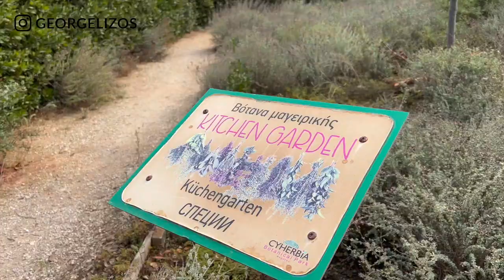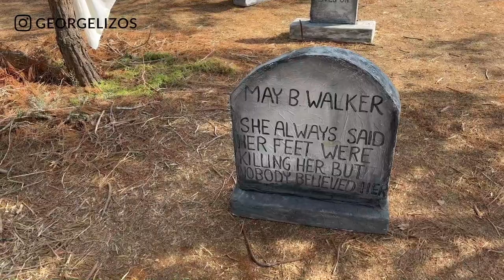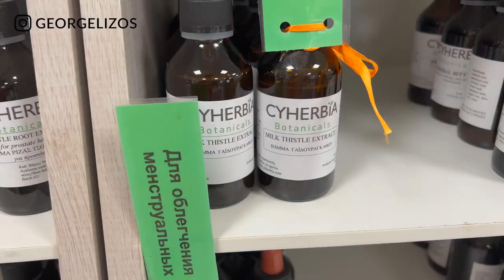Halloween Fairy Village 🧚‍♂️ | Are Fairies Real?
In this video, you’ll join me on an adventure to explore a Halloween fairy village in Cyherbia botanical park in Cyprus. This is my favourite fairy park, complete with a maze, themed gardens, and a fairy village. You’ll also see me discussing with my friends whether fairies are real, learn my Hogwarts house, and get lost with us in the maze!

Learn how to create your own fairy garden with Cyherbia owner Miranda Tringis

RECOMMENDED EPISODES